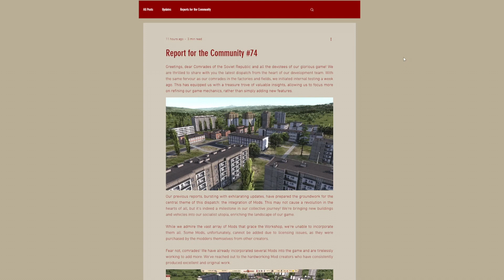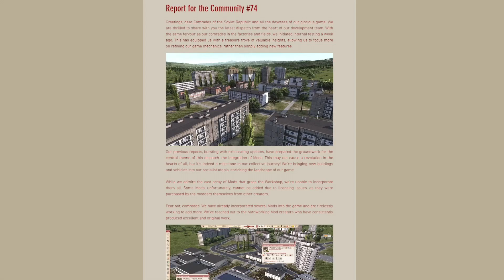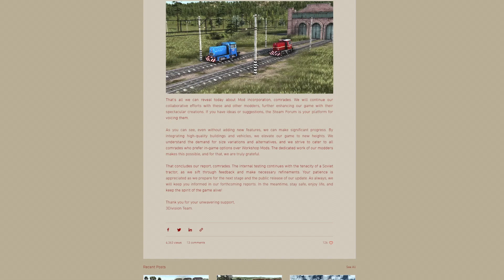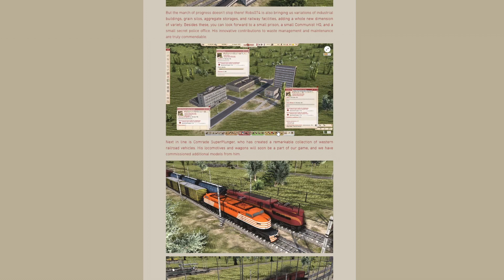Community Report #74 Mod Integration :: Workers & Resources Soviet Republic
Workers & Resources: Soviet Republic is a real-time soviet-themed city builder tycoon game. Construct your own republic and transform a poor country into a rich industrial superpower!

This is developed by 3Division and was released into early access on the 15th March 2019.  Since the initial update many new features have been added, these include vehicle manufacture, ships and seasons.